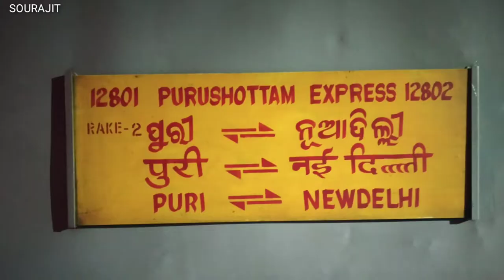TKD WAP 7 WITH 12802 NEW DELHI - PURI PURUSHOTTAM EXPRESS ARRIVING PURULIA FOR ITS SCHEDULED HALT